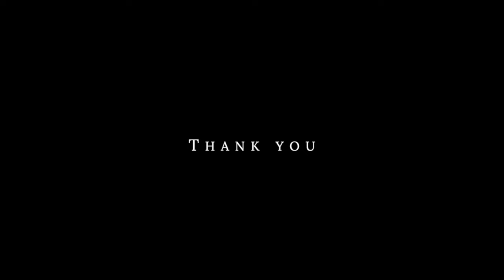사이드 엣지 테이블&의자 WoodroLeehyun woodworker carpentrylife